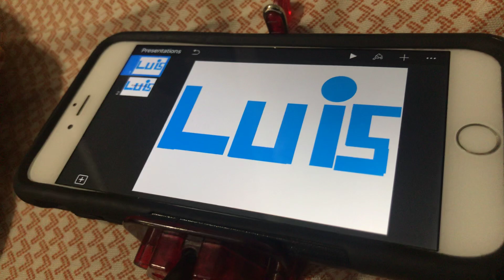HBO feature presentation 1999 but it luis logo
Do not own by time wanner